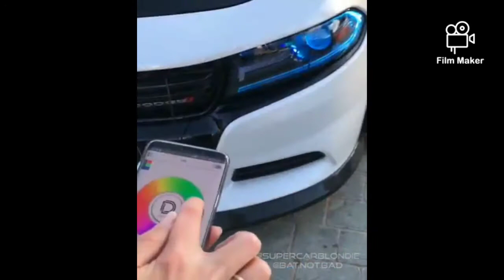Craziest key of This supercar